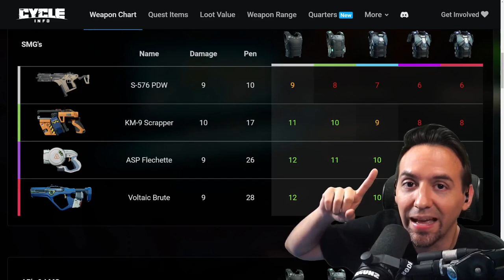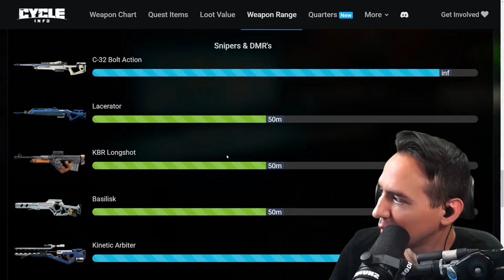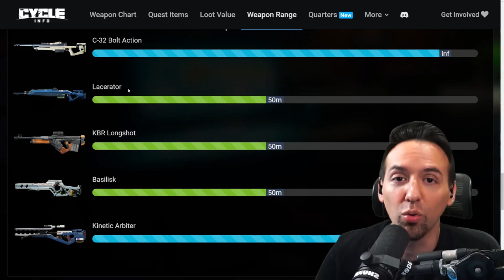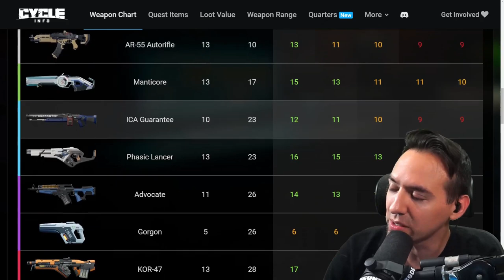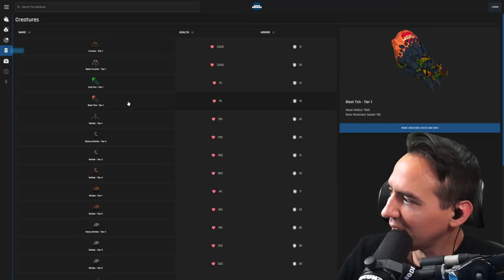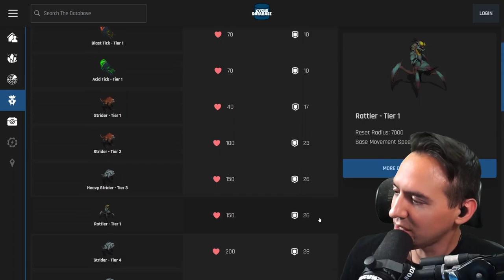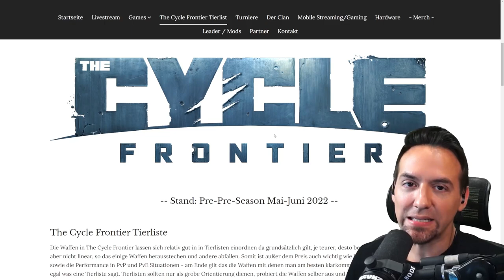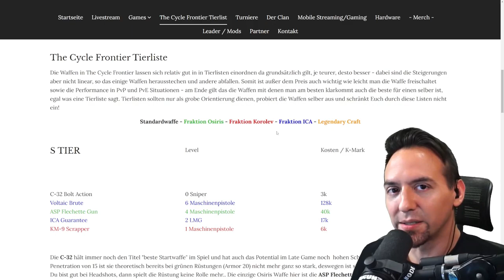Die beste Rüstung - The Cycle Frontier Armor Guide Deutsch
Welche Rüstung UND welche Waffe?? Waffenschaden, Penetration, Rüstungsdurchdringung, Entfernung, Schadensreduktion... wie hängt das alles zusammen? Wir schauen uns die Logik hinter der Schadensberechnung für die Loadouts an und schauen wo der sweep Spot ist für die beste Ausrüstung - viel Spaß!! | Guides auf Deutsch für The Cycle Frontier von Yager Development

0:00 Intro
0:51 Waffenreichweite
3:15 Beste Waffenklasse und Rüstungen
8:02 Beispiel
9:47 Monster Rüstungen
11:31 The Cycle Waffen Tierliste